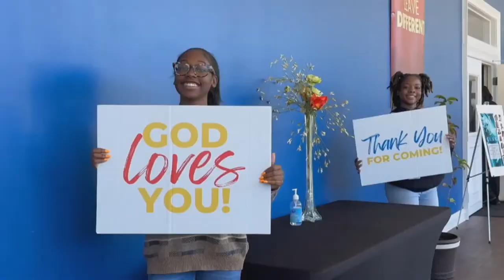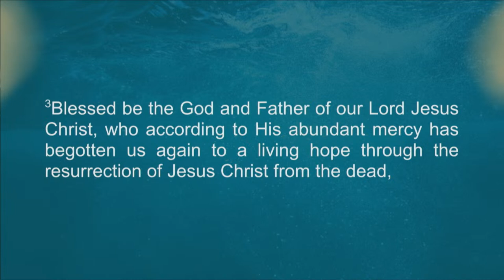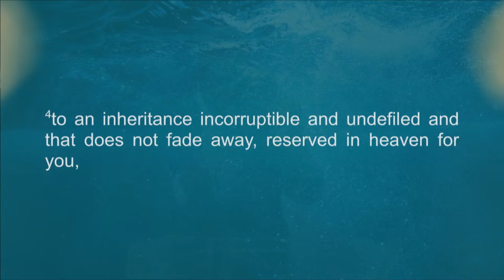The Promise of the Empty Tomb | 3.31.24 | Believers' Bible